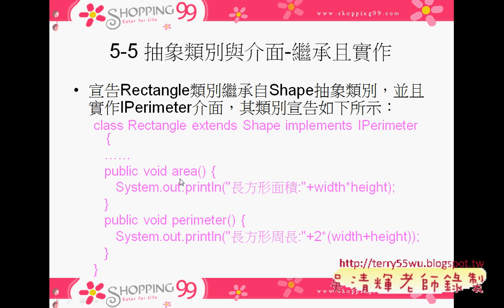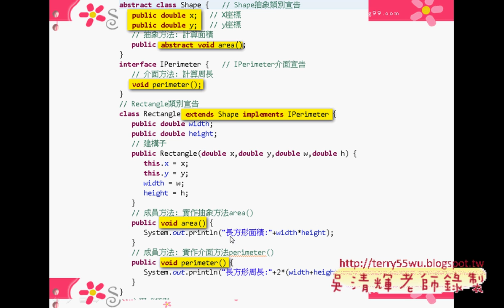09 抽象類別與介面JAVA物件導向設計 吳老師)2